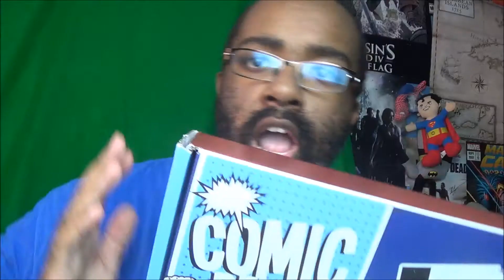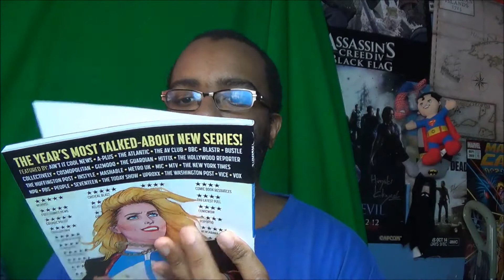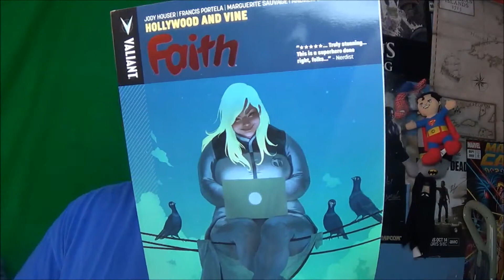Comic Bento Unboxing Fan Power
Newest Comic Bento Unboxing lots of cool comics and and graphic novels monthly!